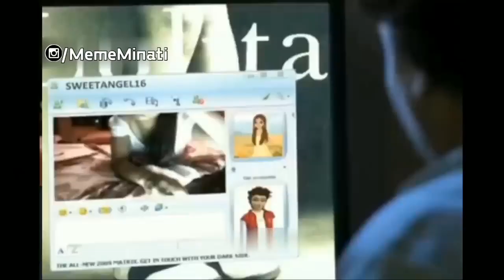Dank Indian Memes 😜😂 || Moj Kardi Viral Memes 😂🔥 || Indian Memes Compilation